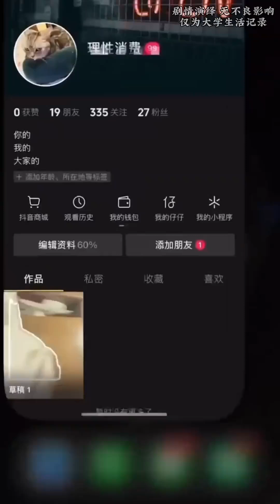第26集| 张开双手 然后拥抱世界